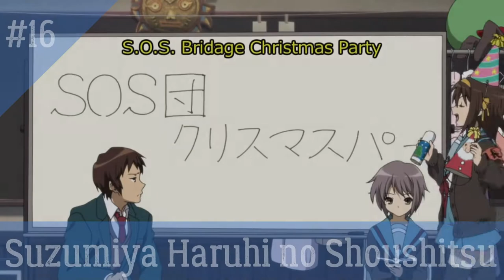Top 20 Most Popular Anime Movie of All Time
This Ranks are based on myanimelist.com,  let's discuss on the comment section!

Line: @rafiahmadrazzak